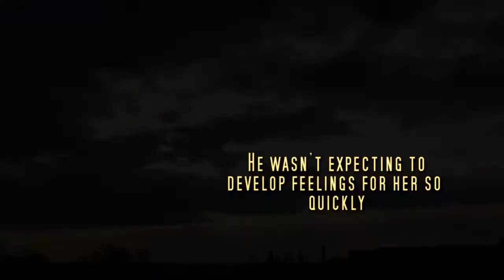The Runaway Man - upcoming book series by: Sunny Day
Olympia Washington's local inspirational mystery author, Sunny Day, explodes on the scene with her first published book, The Runaway Man: A Journey Back To Hope.

Sunny Day shines with her talented ability to develop four main characters, and unique hero journeys.  With each new character, and thier own personal journey, it is quite a work of art to see Sunny Day intertwine four separate character plots into one dynamic and enritching storyline.  Readers will find this story fun and addicting, and will be hungry for more of this short read.

The reader will come across several noteworthy charaters: Tabitha, the burnt-out mother and workaholic widow.  Tiffany, the rebellious teenager, who is angery at the world, and is trying to find herself. Brent, Tiffany's older boyfriend, who has a dark, hidden secert.

And finally, Ryan Keith, the private investigator, who struggles with his own humane goodness, and fairness, because of the brokeness and resentment from his tormented past. Now he is known on the streets as THE RUNAWAY MAN...

Bringing back lost runaways is Ryan's job. But who will brirg back Ryan Keith's hope? And who will help Ryan find his own way back home?

Sunny Day's The Runaway Man: A  Journey Back To Hope. Because, its never too late to come back home.